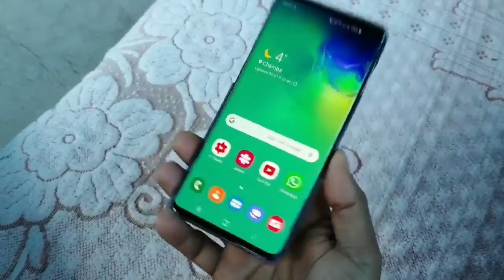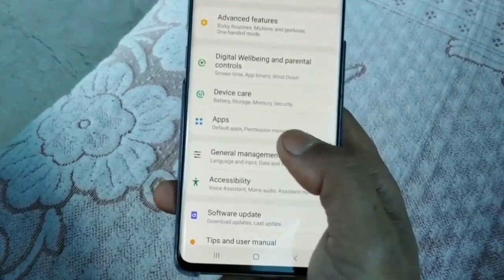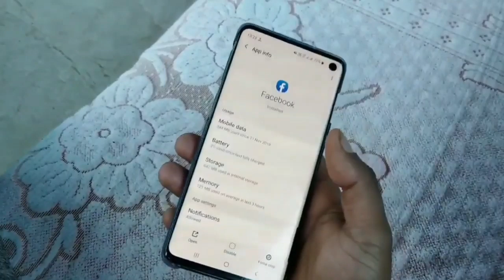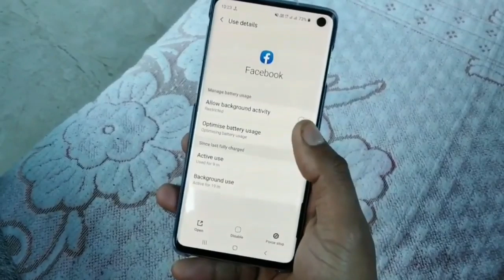One Ui 2.0 Latest Hidden Feature || Battery Saving & Heating Problem All Solution Every Samsung Phon